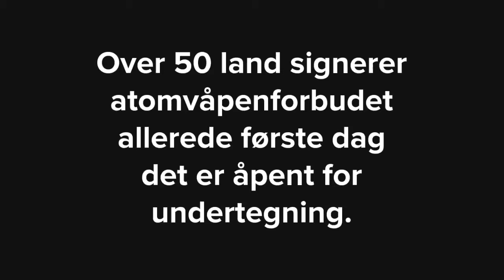Atomvåpenforbud signeres – uten Norge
I dag åpner FNs atomvåpenforbud for undertegning. Den norske regjeringen vil ikke signere og er fullstendig i utakt med flertallet i befolkningen.

8 av 10 nordmenn er for forbudet, ifølge en spørreundersøkelse utført av Respons Analyse på oppdrag fra Norsk Folkehjelp i august 2017.